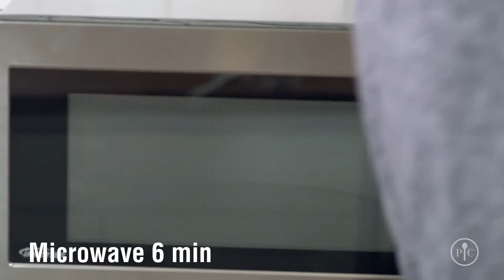How to Cook Pasta in the Microwave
What??  Yep. It is THAT easy!!!